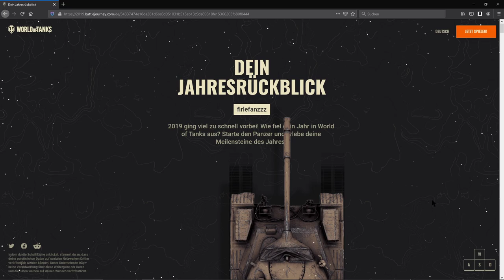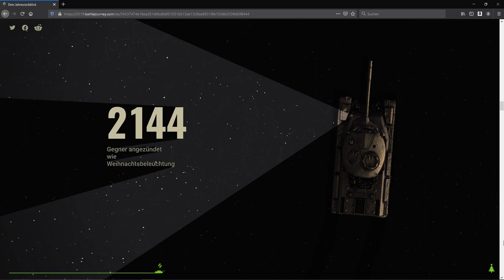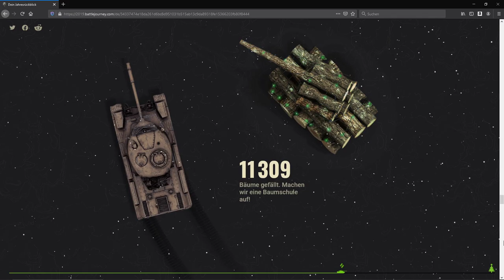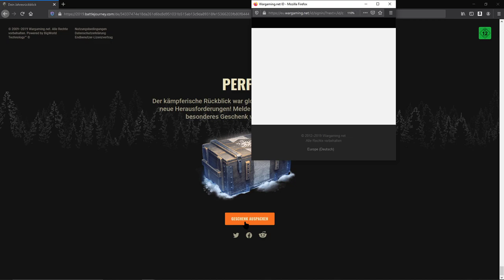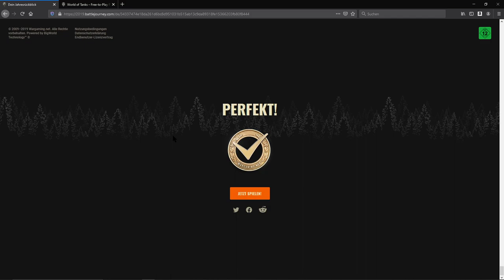Mein Wot Jahresrückblick & frohe Weihnachten euch allen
Herzlisch willkommen bei 7PWH :-)

Wir sind ein reiner Wot Funclan , bei dem vorallem die Freude am Spiel und der Spass im Vordergrund steht.

Wenn ihr Unicum Gameplay sucht, solltet ihr schnell weiter klicken:-)

Wir sind ein bunt zusammen gewürfelter Haufen im Alter von 14 bis 99 Jahren und Willkommen sind alle deutschsprachigen Spieler ab 14+
Für Bollwerk ist erforderlich 1 Panzer der Stufe 6 und 1 Panzer der Stufe 8 für Team/gewertete Gefechte.
Ein 10er Tank wäre natürlich nice:-)

TS3 und ein Headset ist für die Kommunikation Pflicht.

Kontakt ingame bei: Rekrutierungsoffizieren, ausführenden Offizieren oder dem Kommandanten.

Oder auch gerne über Youtube mailfunktion:-)

Wir fahren Team und gewertete Gefechte, Zug und auch Bollwerk.

Checkt auch mal gerne unsere Twitch Kanäle Strolchikiller und BarkasHannibal ab. Dort findet oihr weiteres interessantes Gameplay.

Falls Ihr meinen Kanal & meine Arbeit unterstützen wollt, könnt ihr das gerne über PayPal